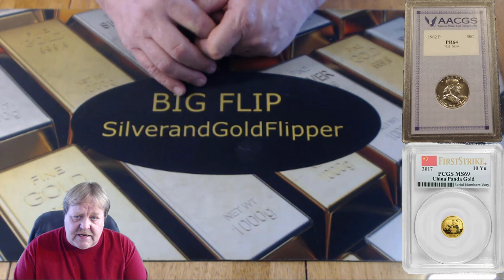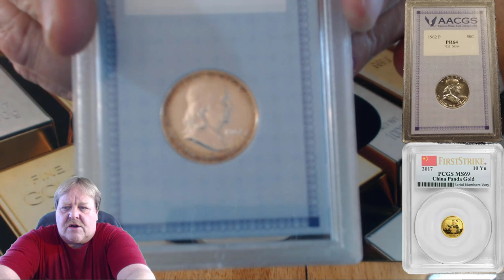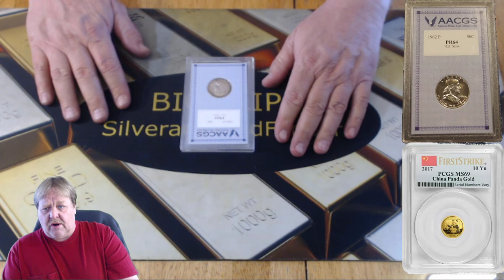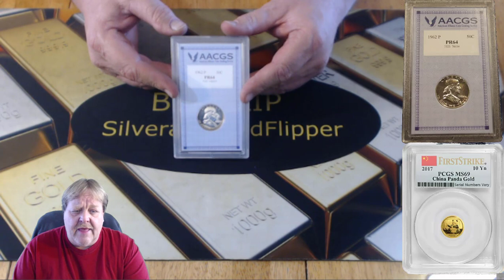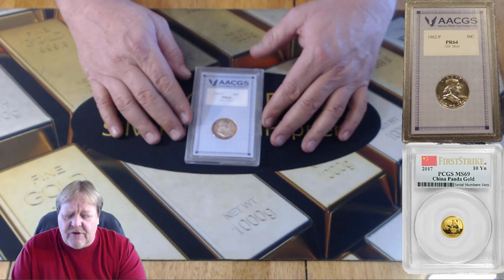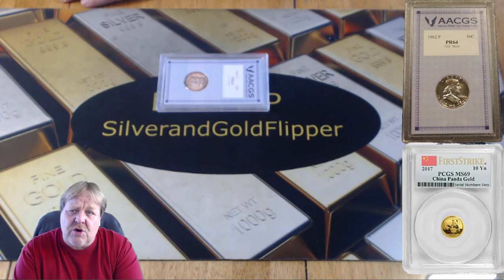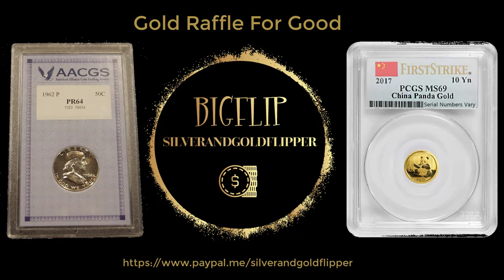Gold For Good - Raising Money for Mia #1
Thanks to ‘The Fat Rat’.
Penny Pincher – Outro music